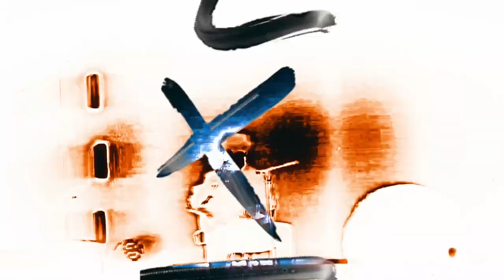Boywithuke - Love Lost (Fanmade Instrumental)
Third single in the fanmade instrumental album "Nightfall"

tags (ignore)
boywithuke new songs boywithuke migraine boywithuke affection remix boywithuke i will wait for you full song boywithuke full songs unreleased boywithuke live unreleased songs full boywithuke new songs boywithuke songs 2023 boywithuke songs 2022 boywithuke minute long songs boywithuke mls boywithuke babydoll boywithuke problematic boywithuke king of nothing boywithuke bad blood boywithuke before i die boywithuke blue boywithuke bad things boywithuke out of reach boywithuke face reveal
boywithuke serotonin dreams boywithuke melatonin dreams boywithuke fever dreams boywithuke toxic affections boywithuke toxic
Boywithuke toxic affections boywithuke affection boywithuke affections
boywithuke late nights toxic affection boywithuke boywithuke blind full song boywithuke blind remastered song boywithuke blind extended
far away from harm boywithuke hopeless romantic
boywithuke strangers
boywithuke final breathe boywithuke suffer
boywithuke backseat
boywithuke walls
boywithuke love lost
boywithuke ghost
boywithuke can you feel it
boywithuke live concert
boywithuke american african
suffer boywithuke
boywithuke tiktok
boywithuke finalbreathe
boywithuke corduroy
boywithuke easier
boywithuke walls
walls boywithuke
boywithguitar stranger
boywithuke greener
greener boywithuke
boywithuke first volume 4 song
boywithuke garden
boywithuke issues
issues boywithuke